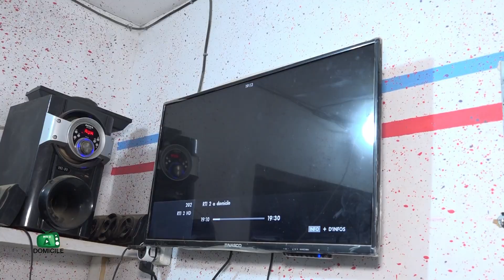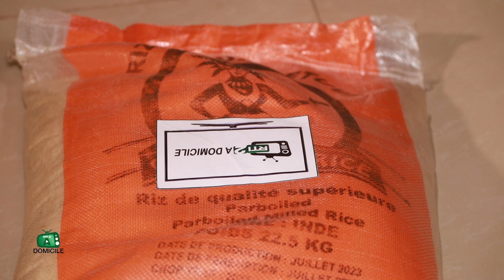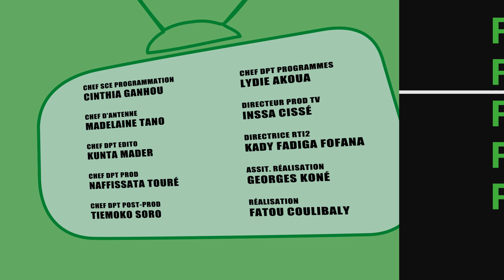RTI2 à domicile à Sifié-Kamalo avec Kunta Mader